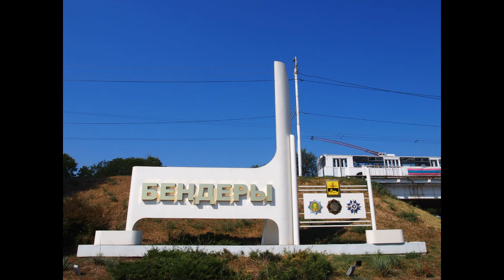Bendery History (Moldova)